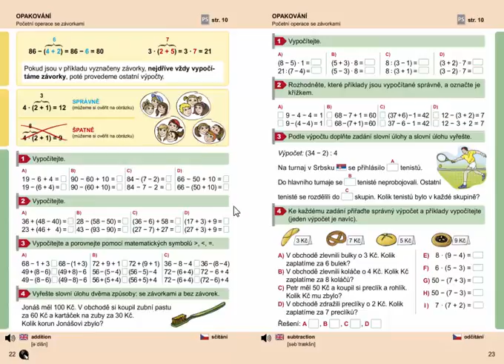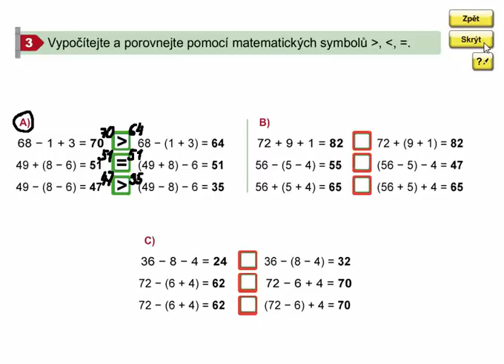Početní operace se závorkami (opakování), Matýskova matematika 7. díl, strana 22, cvičení 3